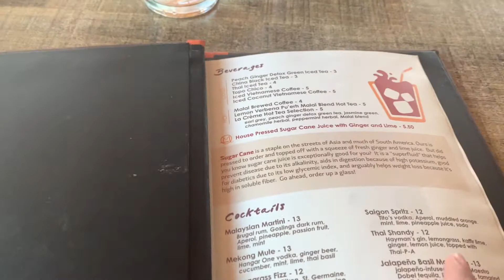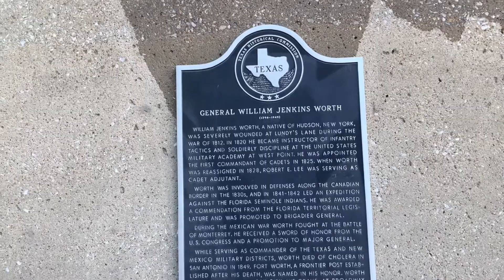Fort Worth Downtown Texas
Come and join me with another Ara in America as we explore the City of Fort Worth. This time Downtown here we come!